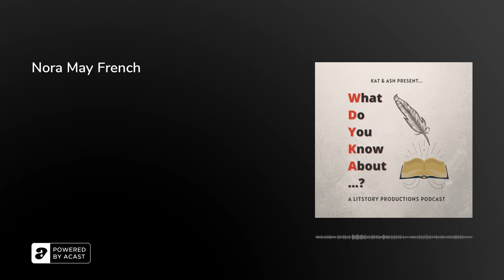Nora May French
This week we dive into a love triangle that ended in tragedy after tragedy when we look at the sadly forgotten Gilded Age poet Nora May French. Please note that there is talk about early abortion practices as well as multiple suicides.